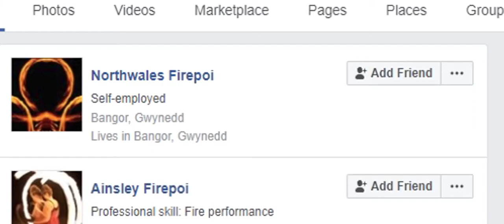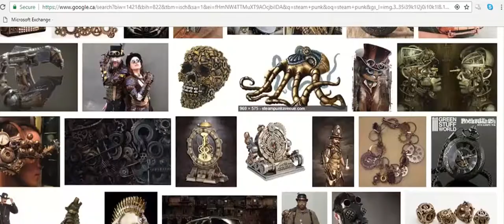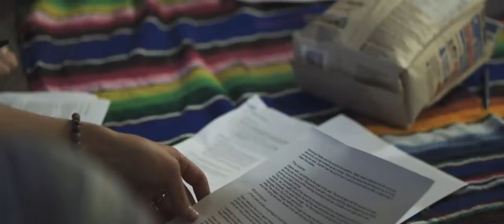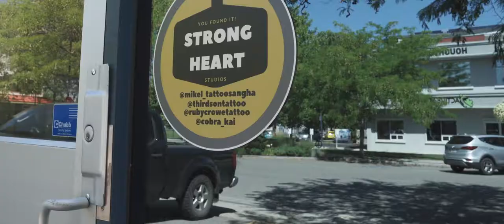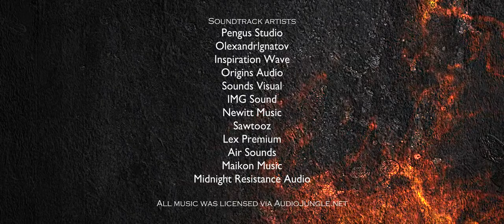Kinshira - In Flow (Fire Performance) | Documentary | a6300 / NEX 5n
Kinshira is a circus and flow arts entertainment group based in Kelowna, BC, Canada. The group continues to evolve, both in terms of its members and their skills. This documentary, based on interviews with Kinshira members, was made in 2018 to celebrate the group's 10th year of operations, providing insights into their achievements to date and why they choose to do what they do.  Kinshira performs regularly in Kelowna and the surrounding area and information about their upcoming events is available on their

Chapters:
0:00 Introduction
1:23 Thoughts on fire performance
7:01 Performance showcase 1
8:39 Being a fire performer
15:42 Performance showcase 2
17:10 History of Kinshira (part 1)
22:46 Remembering Jessica
24:41 History of Kinshira (part 2)
29:23 The creative process and production
36:37 Performance showcase 3 (live acts)
37:48 Kinshira and the future
40:47 Credits